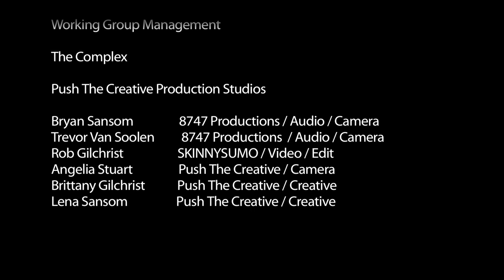Never Shout Never "Time Travel" Christofer Drew "Take Advantage of The Times and Social Media"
An interview with Christofer Drew of Never Shout Never

Talking about what life is like as a young entrepreneur with Never Shout Never and Loveway Records

NSN worked with Butch Vig whom produced major acts like Nirvana, AFI, Blink 182  and Smashing Pumpkins.

A look inside the creative engine of Never Shout Never